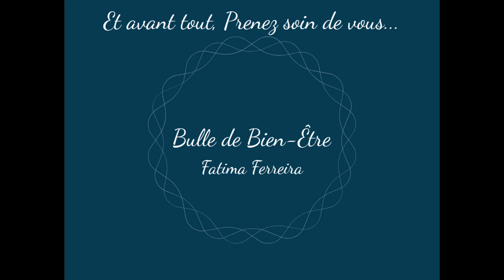Auto-Hypnose Détente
Une séance d'auto Hypnose pour se détendre.

Belle découverte et belle écoute à tous.
Et avant tout...Prenez soin de vous!
Namasté
"Un voyage de mille lieues commence toujours par un premier pas" Lao-Tseu
Cela vous permettra d'être informés instantanément de la mise en ligne des nouvelles vidéos.